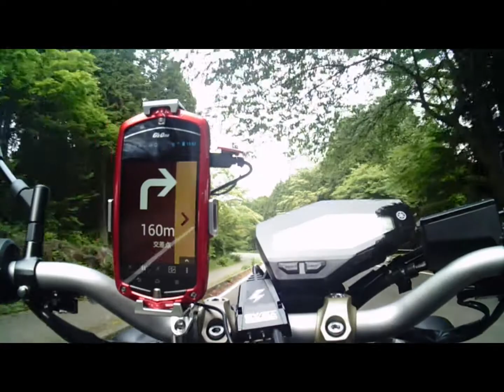「ツーリングサポーター」走行デモ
ナビタイムジャパンがリリースしたライダー向けのナビアプリ「ツーリングサポーター」を実際にバイクに付けて走ってみました。仙石原から桃源台までのルートで、交差点までの距離に応じて変わる画面の色、交差点直前で表示されるウィンカーなどをご確認ください。